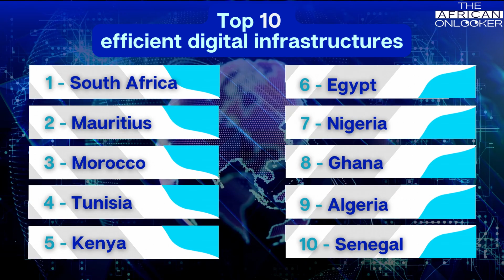Top 10 African countries with the most efficient digital infrastructures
The development of robust digital infrastructure in Africa is crucial for enabling economic growth, improving access to education and healthcare, and promoting social inclusion.

However, significant challenges remain, including inadequate funding for infrastructure development, and a lack of skilled workers to build and maintain these systems.

A cybersecurity company has unveiled the top 10 African countries where the digital experience is the best